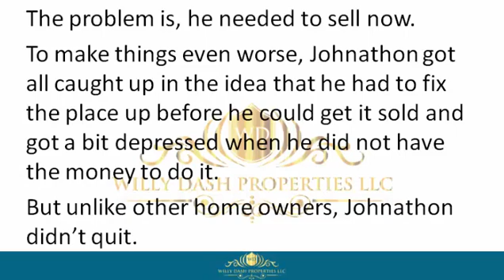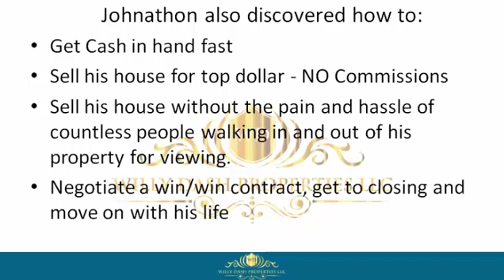how to sell my property in bell fl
how to sell my property in bell fl If you are looking for how to sell my property in bell fl, then watch this video to learn everything you need to know about how to sell my property in bell fl